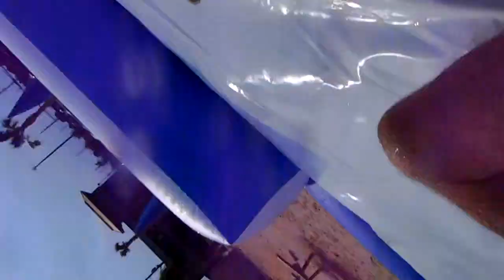Navarre Water Slide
First time with my waterproof camera you can tell because I was filming myself sideways.
I will do better next time I promise...